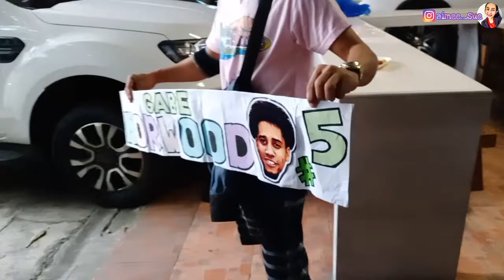A SURPRISE BIRTHDAY FOR GABE NORWOOD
A surprise birthday for Gabe Norwood. As a fan, nakakatuwa na gumawa ng ganitong gimik lalo na kapag inspirado. Maraming taon Ang lumipas, pinagplanuhan ko na makasama pero hindi ako nakakasama. Finally, nakasama na din ako, kasama yung mga fanmates ko (John Ryan, Ken, and Ralph), thank you sa inyo, Hindi ko magagawa ito ng ako lang mag-isa. Sana sa susunod na events with Norwood fam, marami na tayo. Sa simpleng bagay, napapasaya natin ang ating idolo. Hindi lang sa mabuting kalooban ang mayroon siya, maging sa harwork and dedication niya bilang atleta ng PBA at Gilas Pilipinas. We love you Gabe Norwood, More blessings to come ❣️😊💜
Shout out po sa GCs:
- Official ROS & Bball League
- GABRIEL DANIEL V. NORWOOD #5 (TEAM NORWOOD)

Facebook: All about Aimee Sue